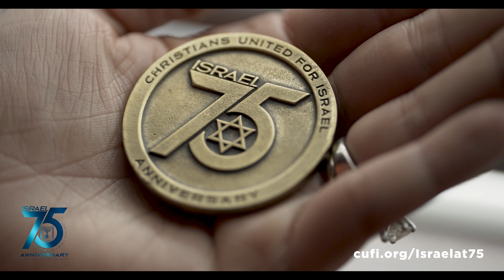Israel: 75 Years of Miracles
75 years ago in May, Israel was reborn as a modern state, confirming Isaiah’s prophecy in Isaiah 66:8.

To help celebrate Israel’s remarkable milestone, this month, with your gift of any amount, we will send you a custom-made, “Israel at 75” commemorative coin. Crafted in Israel exclusively for CUFI, this coin is a reminder of the past 75 years of miracles—and a symbol of hope for the miracles to come through CUFI and God’s continued faithfulness to the Jewish people.

Support Israel and remember God’s faithfulness to His people with this custom, made-in-Israel coin—yours with a gift of any amount.